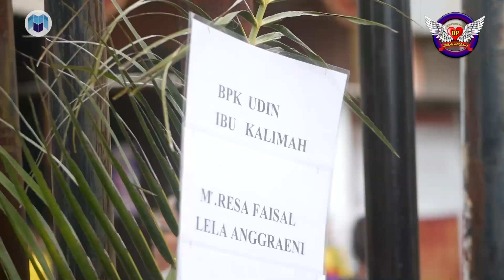Tiara ⭐️ Burok Bintang Panorama ✪ Karyamulya 12-11-2022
📚 Dok. Khitanan M. Keisya Faisal | Pemangku Hajat Bpk. M. Resa Faisal Ibu Lela Anggraeni | Tempat: Kelurahan Karyamulya Kec. Kesambi Cirebon